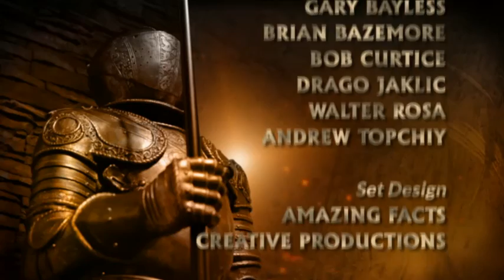Doug Batchelor - Mighty Men of God (Special Q&A)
The Q&A segment starts at 21:50 .

Mighty Men of God (Special Q&A) with Pastor Doug Batchelor.

Loaded with biblical principles that make sense, this encouraging, inspiring, and life-changing three-part series will address how to be a loving father, a faithful husband, and an all-round man of God in the family, church, and nation in these challenging times—and how you can make an impact that will have eternal results.